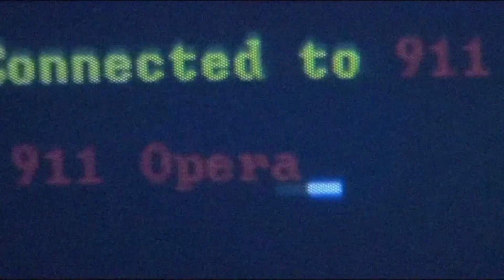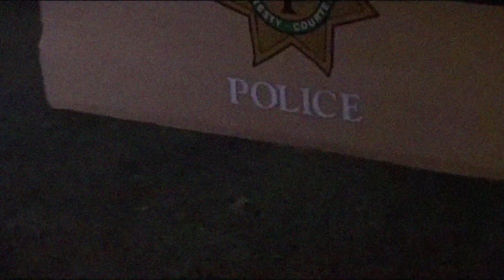$CREAM PHONK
I'd recommend watching this while high or somethin